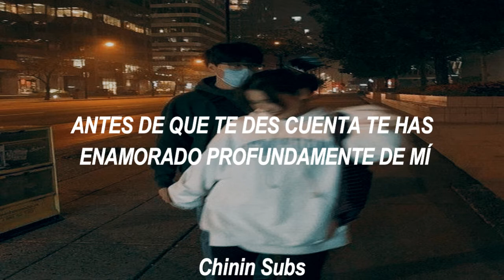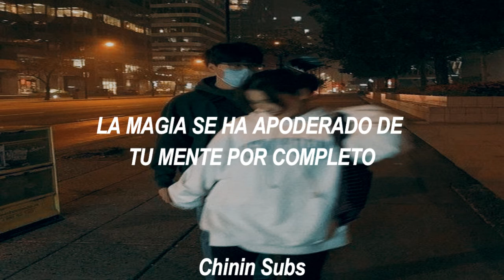Zack Merci & Arcana - Love Potion | Sub Español